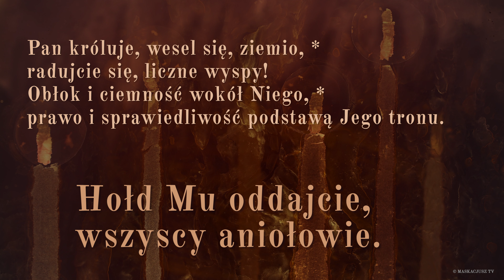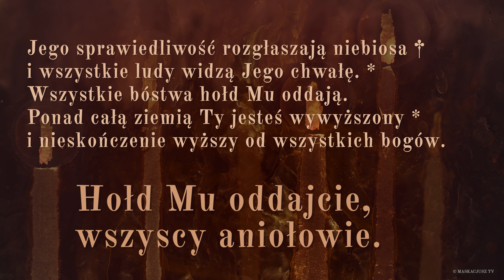PsalmResponsoryjny | 11 stycznia 2021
PsalmResponsoryjny na 11 stycznia 2021
Ps 97 (96), 1-2. 6 i 7c. i 9 (R.: por. 7c)

     Hołd Mu oddajcie, wszyscy aniołowie.

Pan króluje, wesel się, ziemio, *
radujcie się, liczne wyspy!
Obłok i ciemność wokół Niego, *
prawo i sprawiedliwość podstawą Jego tronu.

Jego sprawiedliwość rozgłaszają niebiosa †
i wszystkie ludy widzą Jego chwałę. *
Wszystkie bóstwa hołd Mu oddają.
Ponad całą ziemią Ty jesteś wywyższony *
i nieskończenie wyższy od wszystkich bogów.